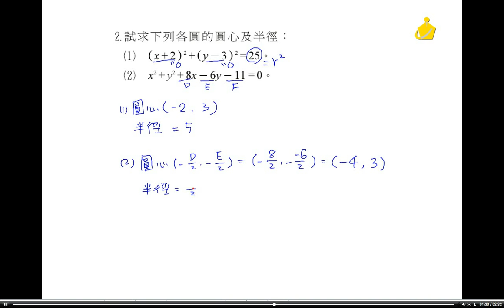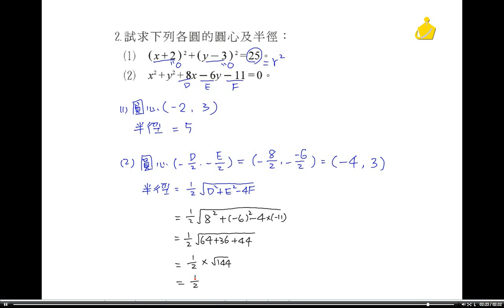職校數學AIII第二章習題五2